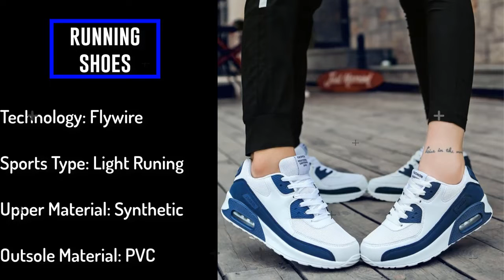Best Running Shoes Flat Feet For Women | Running Shoes for Women 2019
Best Running Shoes Flat Feet For Women

Best running shoes the underneath air cushioning offer perfect comfort at any rate the etching checking in swoosh inheritance gives them a sportive look.The upper part is made of premium cowhide to ensure comfort and quality. The cushioned sole is made of a strong foam unit for most silly impact confirmation. The changed versatile waffle defeated asuures equality and strength. Calfskin and material uppers mark checking foam soles with cushioning adaptable beat key nylon overlays for quality padded neck district and covering for solace.Best running shoes offer momentous forefront support with brilliantly underneath cushioning for an awesome, responsive ride, mile after mile. Breathable air work upper with reestablished arranged overlays for improved comfort Redesigned hilter kilter seat pulls from the effect point and wrinkles over the midfoot for a pleasant, secure fit Moisture-winking structure lining BioMoGo DNA cushioned base gives versatile cushioning Progressive Diagonal Rollbar (PDRB) tri-thickness cushioned underside controls star country and takes off smooth overhauls Full-length Segmented Crash Pad considers smooth advances Blown versatile outsole for improved quality Updated V-Groove in outsole passes on additional flexibility.

If you like the video, if its all the same to you click the "Like" get.

If you have to show a video to your allies, if its all the same to you click on the "Offer" get. In case you have any comments as for the video, you should give your critical contribution to the "Comment" box underneath. If you have to get even more such chronicles, by then snap the "up front investment" get by the channel's name.